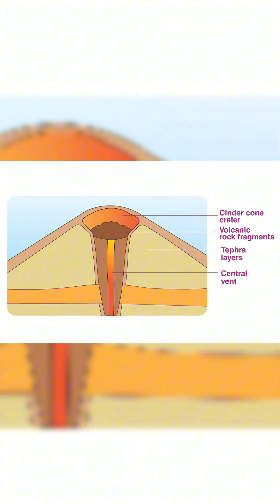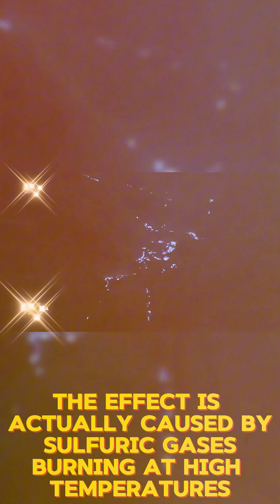From Blue Lava to City Destroyers 🤯 5 Insane Volcano Facts 🌋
🔥 The volcanic journey continues! In Part 2, we're revealing 5 more insane facts about Earth's most explosive wonders. Witness the incredible phenomenon of "dirty thunderstorms" – volcanic lightning that lights up eruption clouds.

We'll explore the most common type of volcano, the Cinder Cone, and revisit the infamous Mount Vesuvius that buried the city of Pompeii. Discover the massive Pacific Ring of Fire where 75% of the world's volcanoes are located, and finally, marvel at the surreal "blue lava" of Kawah Ijen.